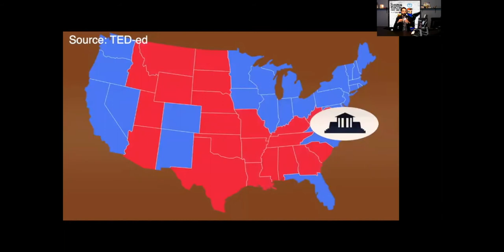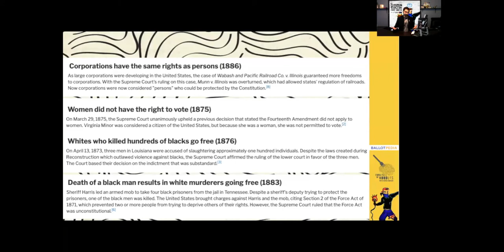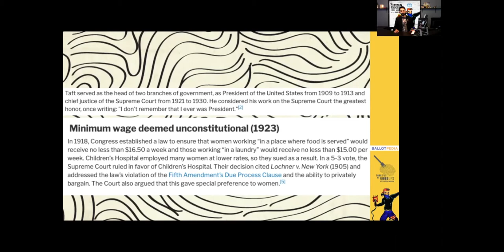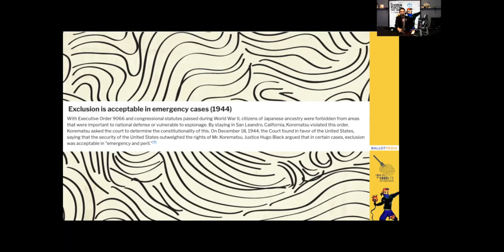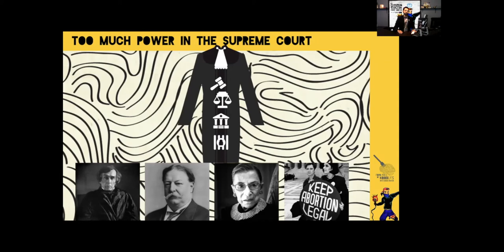Are Supreme Court Justices Paragons Of Virtue? [FFON]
Supreme Court justices are meant to be Paragons of Virtue but are they really if they decide on behalf on corporations and racist ideologies?